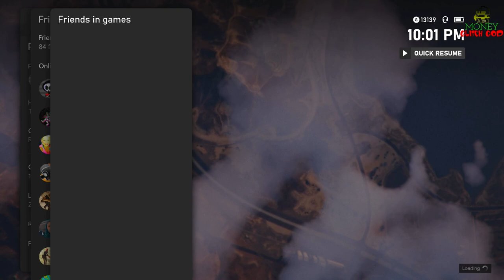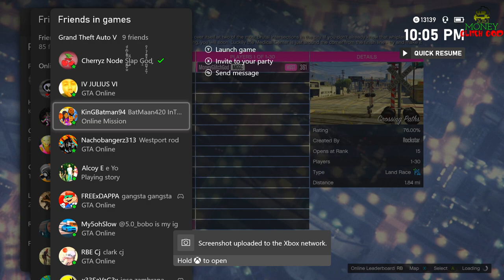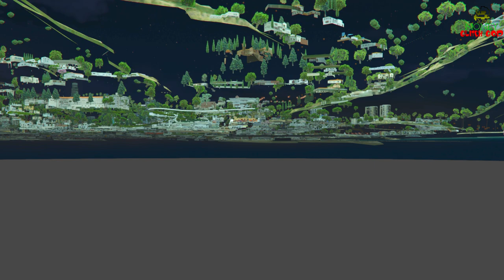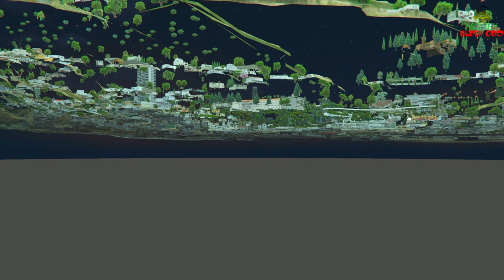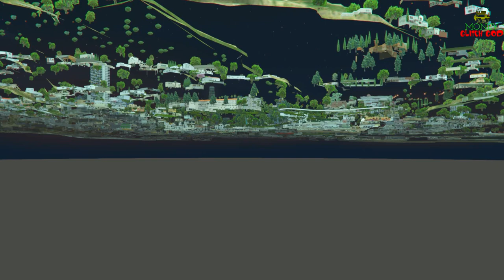*NEW* AFTER PATCH! $2MILLION EVERY 30 SECONDS! (MASSIVE SOLO MONEY GLITCH!) VERY EASY & FAST! 1.57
Brand NEW!! %100 SOLO MASSIVE Car Duplication Glitch! Every 30-45 Seconds! (GTA 5 Money Glitch)

MY SERVER IS BOOSTED TO LEVEL 3! WE WATCH LIVE STREAMS, BROADCAST, SHOW NEW MOVIES, AND LIVE SPORTING EVENTS FREE! JOIN UP!